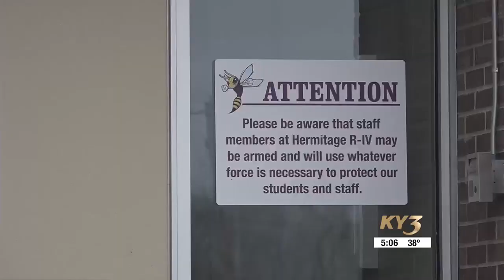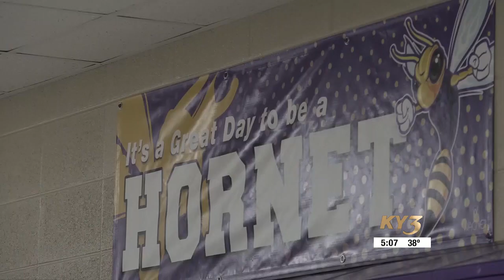Hermitage School District asking voters to improve bond for safety improvements